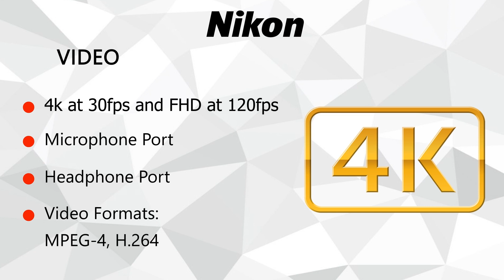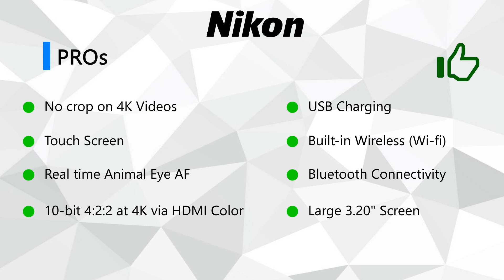Nikon Z6 | Quick Review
Main Features:

25MP - Full frame BSI-CMOS Sensor
ISO 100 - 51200( expands to 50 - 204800)
5-axis Sensor-shift Image Stabilization
3.20" Tilting Screen
3690k dot Electronic viewfinder
12.0fps continuous shooting
4k at 30fps and FHD at 120fps Video Recording
10-bit 4:2:2 at 4K via HDMI Color
Built-in Wireless
675g. 134 x 101 x 68 mm
Weather Sealed Body

If you have more information or tips
about this camera, please tell me
i would like to hear from you